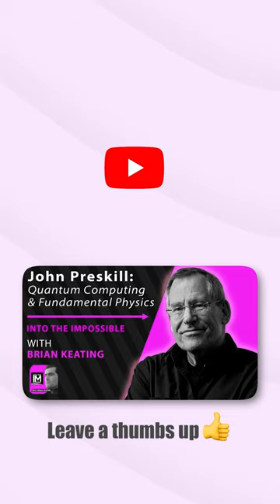The Essence of Quantum Computing